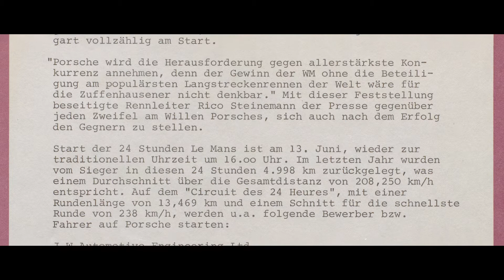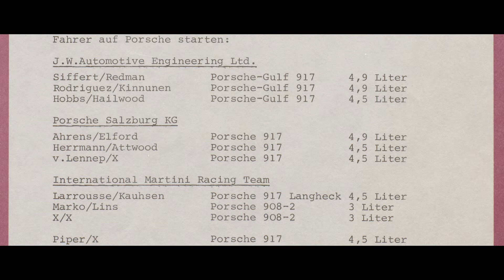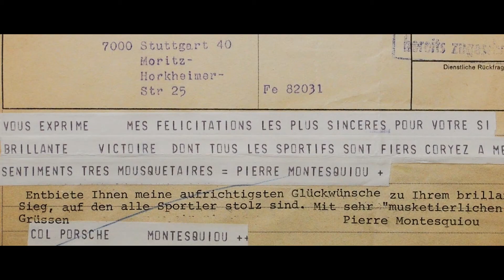Richard Attwood on Winning Le Mans in 1970 in a Porsche 917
Sixties motor racing legend, Richard Attwood describes how he and veteran Hans Hermann took Porsche's first victory at Le Mans, combating appalling conditions in the fearsome iconic Porsche 917 resplendent in its famous and dramatic red and white livery.